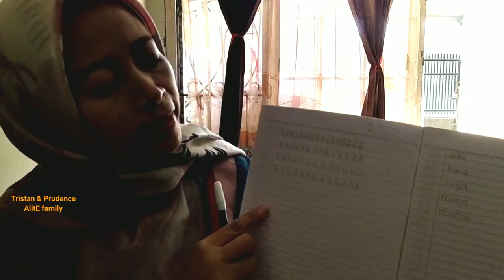Cara mengajari anak belajar menulis - Cara mudah belajar menulis cepat bisa - Cara cepat bisa mnulis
Cara belajar menulis dengan mudah & cepat bisa dilakukan bunda di rumah, cara mengajari anak belajar menulis agar cepat bisa menulis bisa dilihat di video ini, caranya sangat mudah, murah & sederhana. Yuk tonton videonya sampe tamat yaa..